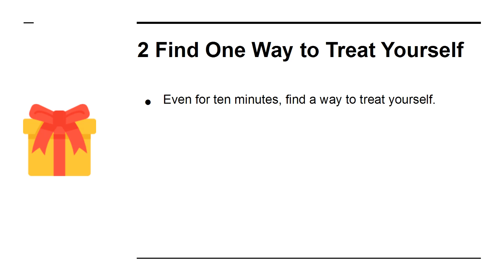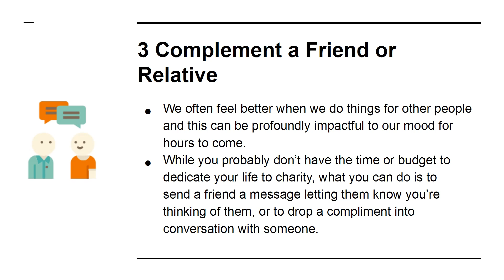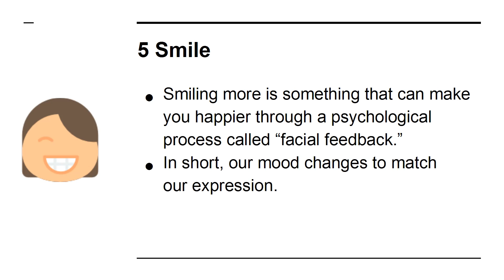video02- 1 percent better every day